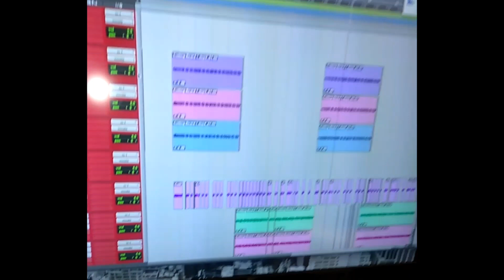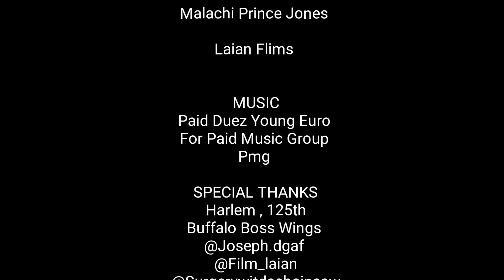Paid Duez Pmge Young ( Mdm Part 19 )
Paid Music Group

Pmg TV

Pmg Films